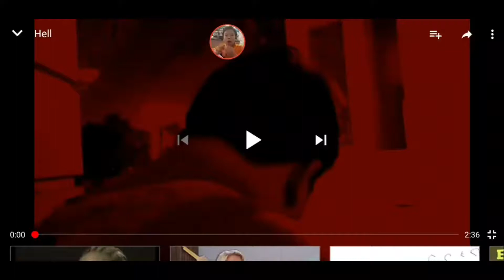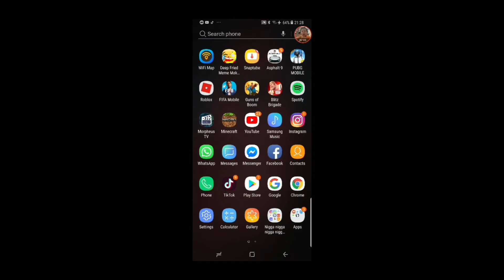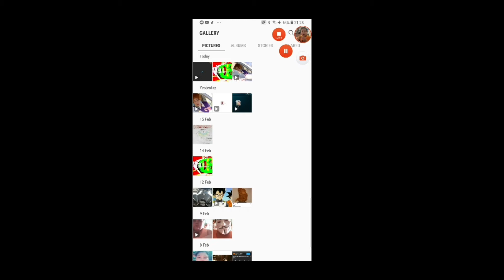Follow this nigga before i kill you like this video